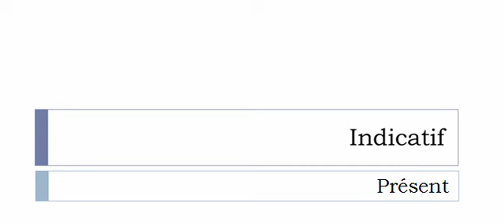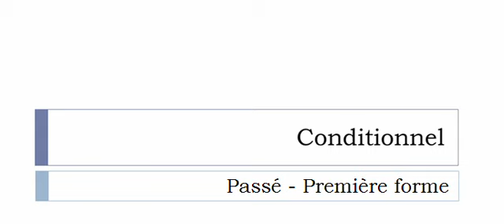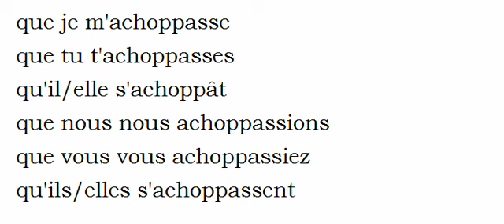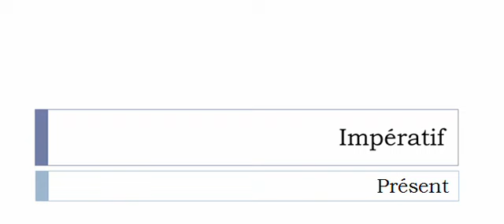Curso de francés = Conjugación = S'achopper